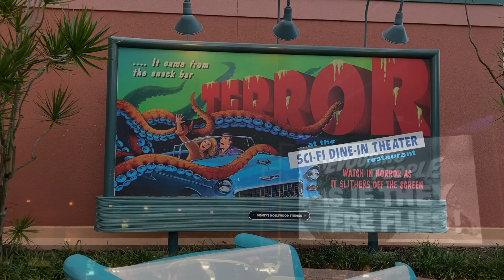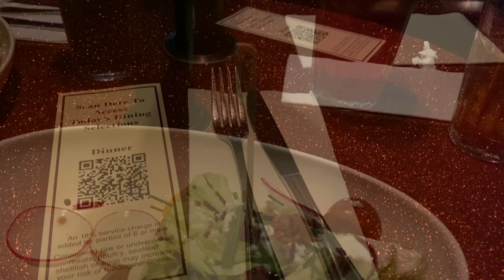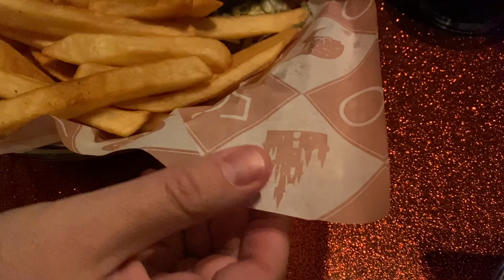Dinner at Sci-Fi Dine-In Theater 🛸 | Gluten Free & Food Allergy Review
In this video, we head to dinner at Sci-Fi Dine-In Theater at Disney's Hollywood Studios. It's one of our favorite theme park restaurants, and we were so excited to be dining there after not dining there in 2 years! We even got to sit in our favorite flying saucer seats. If you've been to Sci-Fi Dine-In, let us know your dining experience and thoughts on special dietary needs options!

"All You Need to Believe" - Radio Night
"In Love with This Town" - Dez Moran
"On the Red Carpet" - Golden Age Radio
"Playing by Hollywood's Rules" - Golden Age Radio
"Vintage Dream (Instrumental Version)" - Mathilda June